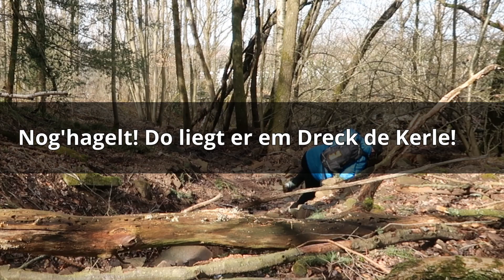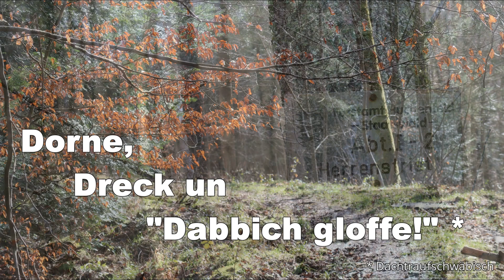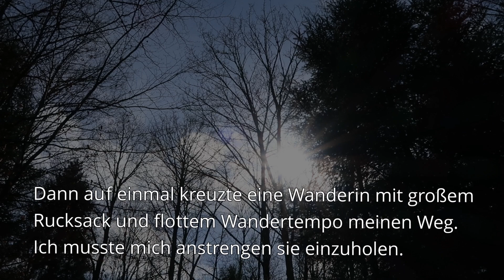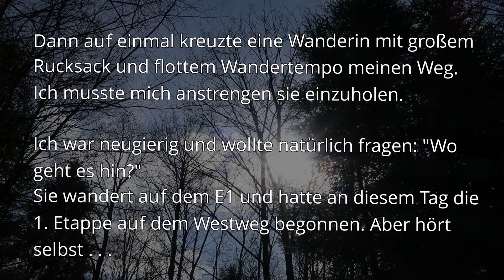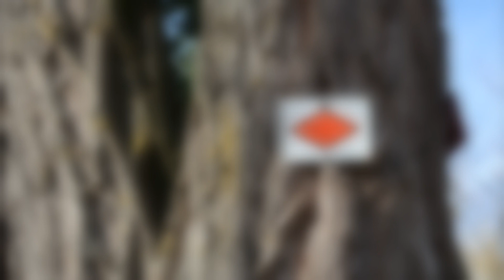Tornado-Wald - Dornen, Dreck und "Dumm gelaufen"!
Ich musste zum Zahnarzt und bin deswegen zu Fuß nach Pforzheim gelaufen. Etwa 7 km. Das Wetter hatte sich gebessert und für den Rückweg hab ich mir eine andere Strecke wie üblich ausgedacht. So hab ich dann unbekanntes Terrain betreten und natürlich gab es Dornen und Unterholz dort wo ich durch musste. Und außerdem "binne au no nog'hagelt"! Was ich alles erlebt habe im Tornado-Wald und wem ich noch dort auf dem Westweg begegnet bin, seht Ihr in diesem Video. Viel Spaß dabei.

Dieses Video habe ich mit Aquasoft-STAGES erstellt. Einer wie ich finde interessanten Software, die etwas anders ist, als die üblichen Video-Schnitt-Programme. Schaut mal hier: